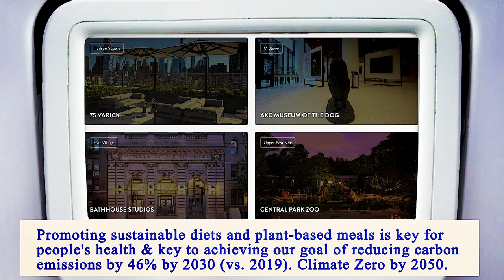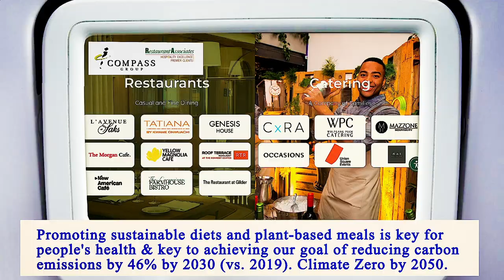Nearest Restaurant From Me Manhattan 10001 NY, New York County, New York, United States